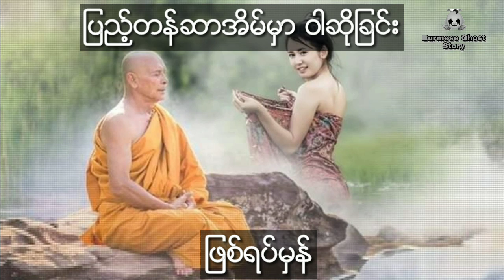ျပည့္တန္ဆာအိမ္မွာဝါဆိုျခင္း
ဇင္ဝါဒမွမွတ္သားစရာစကားစုေလးပါ

ကိုယ္ေတြ႔ျဖစ္ရပ္မွန္ဇာတ္လမ္းမ်ားကို ေန႔စဥ္
တင္ဆက္ေပးမွာျဖစ္လို႔
subscribeလုပ္ထားဖို႔မေမ့နဲ႔ေနာ္